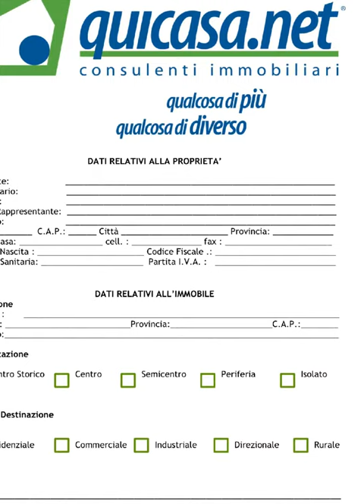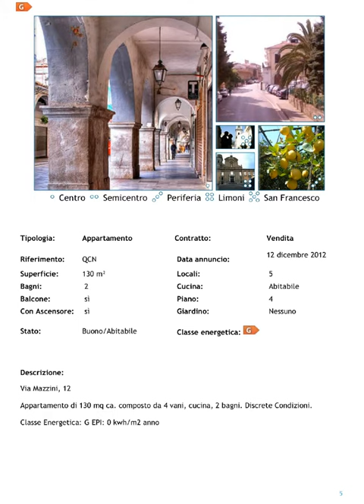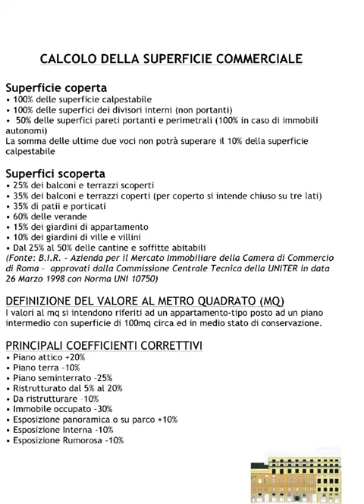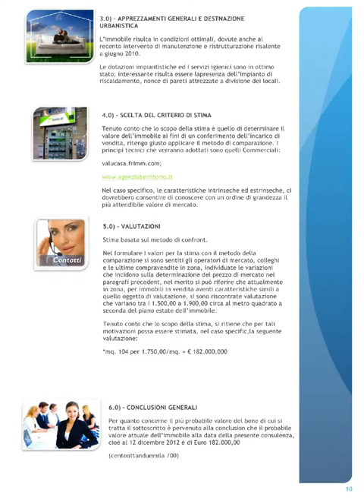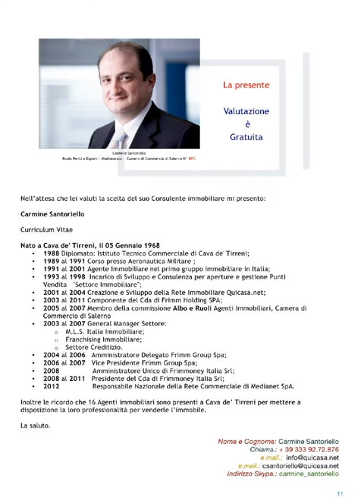FAC SIMILE SCHEDA VALUTAZIONI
Effettuiamo Valutazioni o Consulenze - Settore Immobiliare - chiama Carmine Santoriello al oppure invia un e mail a: il presente servizio è attivo solo per Salerno e Provincia Scheda Fac-Simile che viene rilasciata "Servizio Gratuito"